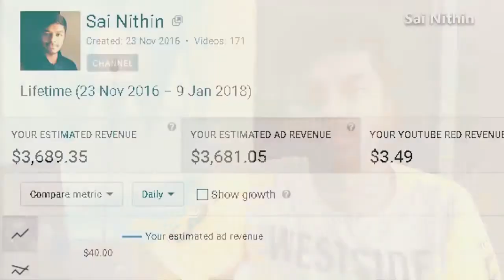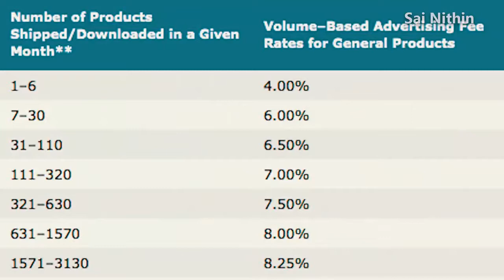It’s EASY! 5 ways to earn money online 2018 How To Make Money Online